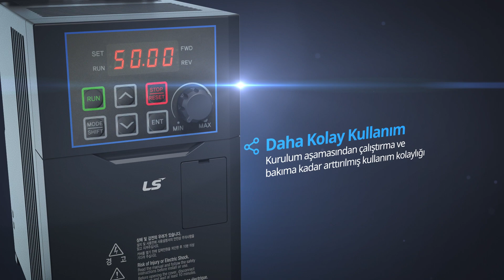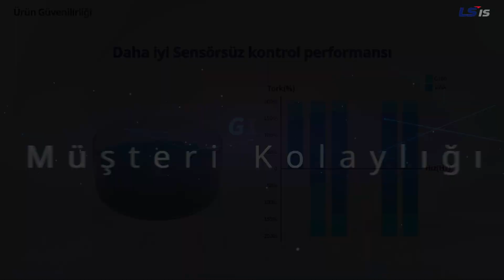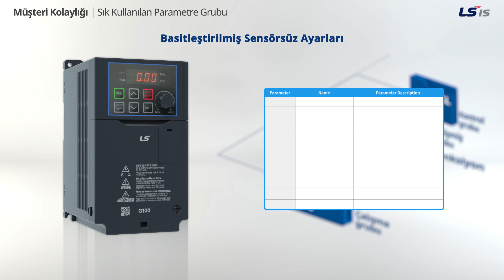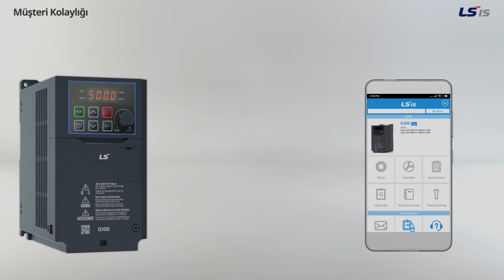[LS ELECTRIC] LV G100 PR Video (TUR)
전세계 전력/자동화 산업을 이끌어온 LS ELECTRIC이
디지털 에너지의 미래를 실현하고 있습니다.
Go Digital.